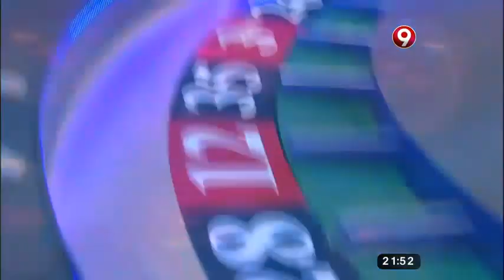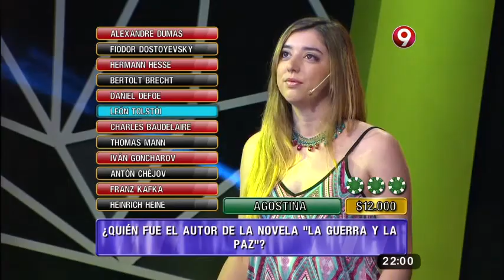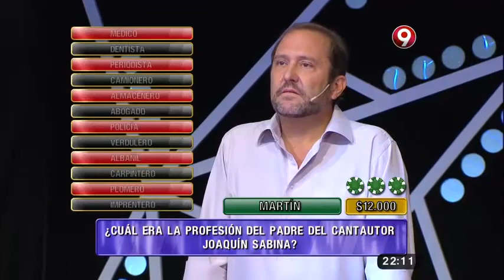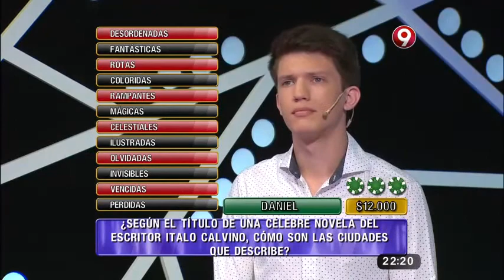Mejor de Noche: Programa del 28 de Noviembre 2016